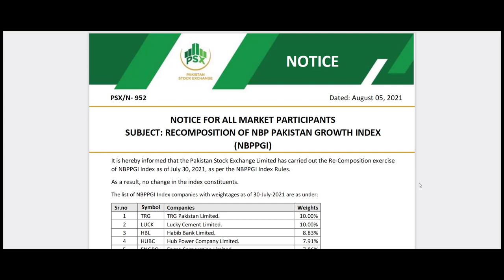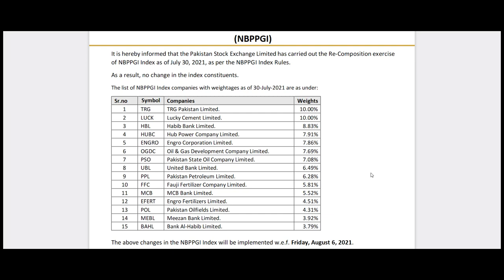PSX:NBPG ETF Latest Update|psxtoday|Shorts|pakistan stock market|stock exchange pakistan|KSE|NBPFUND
PSX: Shorts Latest Update on NBP Pakistan Growth Exchange Traded Fund NBPG-ETF  at pakistan stock market, stock exchange pakistan, KSE NBPFunds

psx pakistan,
pakistan stock,
karachi stock,
kse summary,
psx pakistan,
psx today,
solution finder,
psx,
today stock exchange in pakistan,
kse,
Meezan,etf,exchange traded funds,exchange traded funds explained,MZNP-ETF,meezan etf